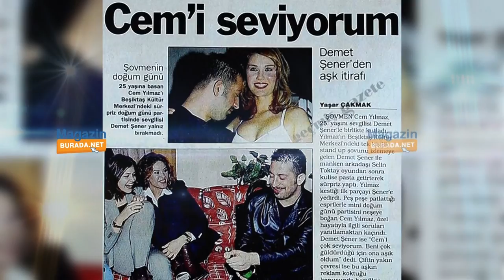CEM YILMAZ’IN AŞK DOSYASI | Geçmişten Bugüne Tüm Sevgilileri Burada!